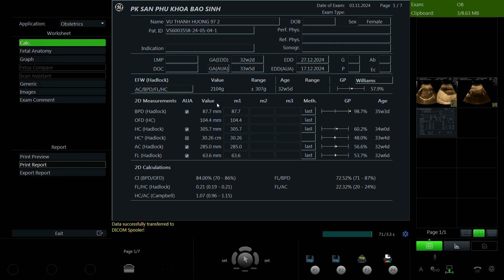Vũ Thanh Hương 1997